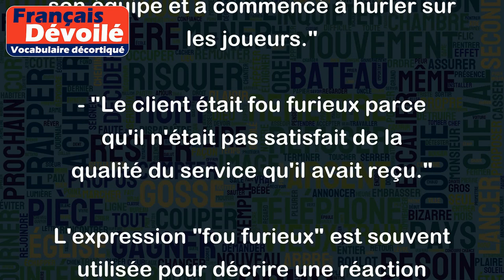Fou furieux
L'expression "fou furieux" est utilisée pour désigner quelqu'un qui est extrêmement en colère ou qui est dans un état de rage intense. Voici quelques exemples d'utilisation :
- "Je n'ai jamais vu mon père dans un tel état, il était fou furieux lorsqu'il a découvert que j'avais abîmé sa voiture."
- "Le manager de l'équipe adverse était fou furieux après la défaite de son équipe et a commencé à hurler sur les joueurs."
- "Le client était fou furieux parce qu'il n'était pas satisfait de la qualité du service qu'il avait reçu."
L'expression "fou furieux" est souvent utilisée pour décrire une réaction excessive, incontrôlable et violente en cas de colère ou de frustration.